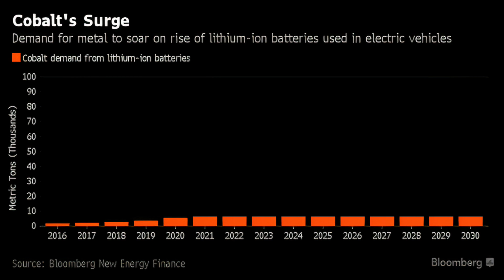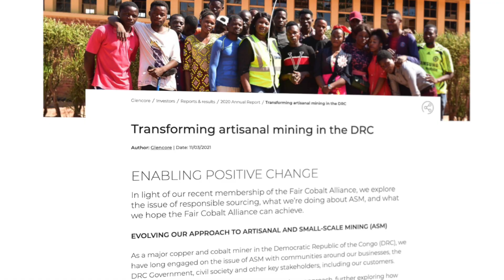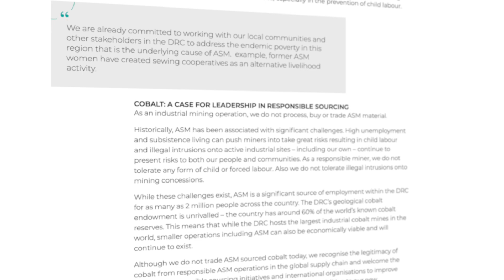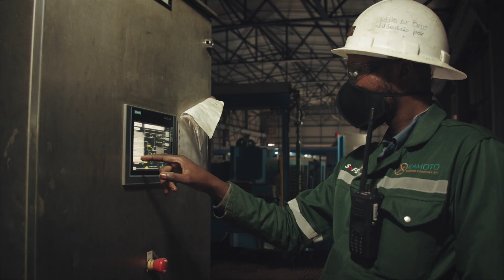Complications with Cobalt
Britishvolt wants consumers of lithium-ion batteries to appreciate the miners of the DRC. We're proud to announce that our collaboration with Glencore and joining the Fair Cobalt Alliance means that we can set higher standards that will ultimately benefit the mining communities of the DRC.